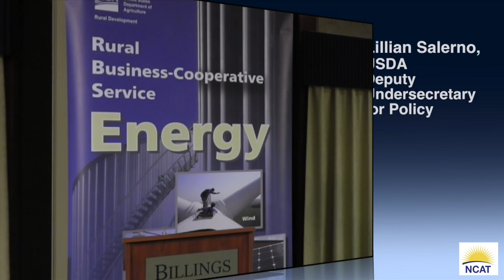USDA Deputy Undersecretary Lillian Salerno at Harvesting Clean Energy 2015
Lillian Salerno, USDA Deputy Undersecretary for Policy, makes the  keynote address at the Harvesting Clean Energy Conference in Billings. Mont., on September 30, 2015.
She talked about the USDA's fierce commitment to aggressively pursuing investments in renewable energy systems that in turn create jobs in rural communities, drive economic growth, and help reduce our dependence on foreign oil.